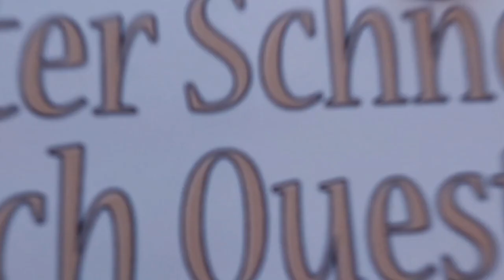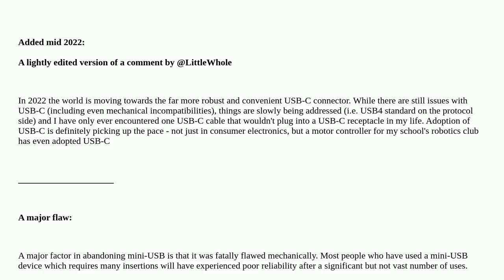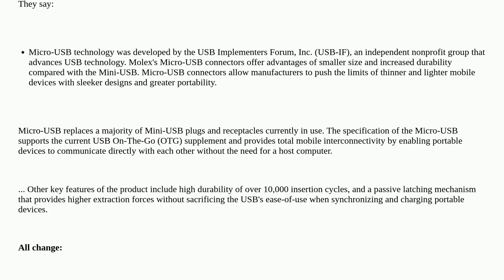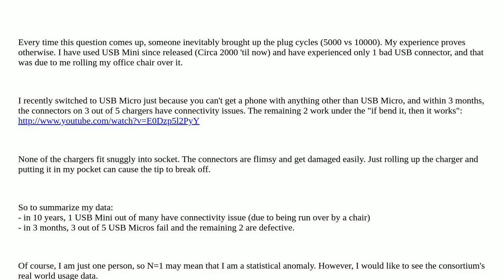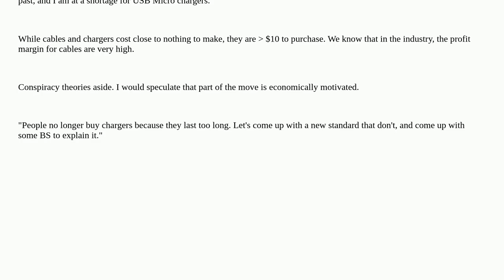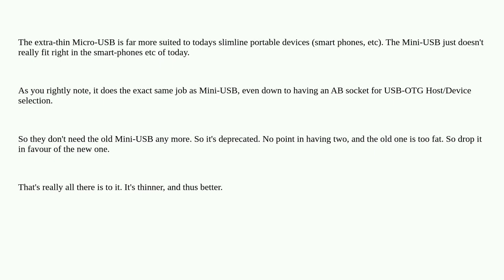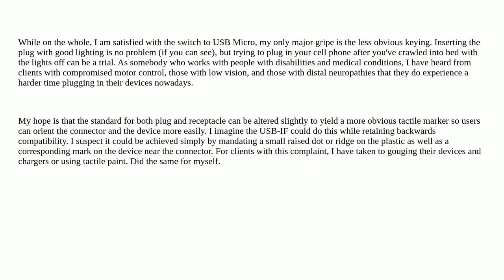Electronics: Why was Mini USB deprecated in favor of Micro USB?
Why was Mini USB deprecated in favor of Micro USB?

A special thanks goes out to the community

  standard connector usb